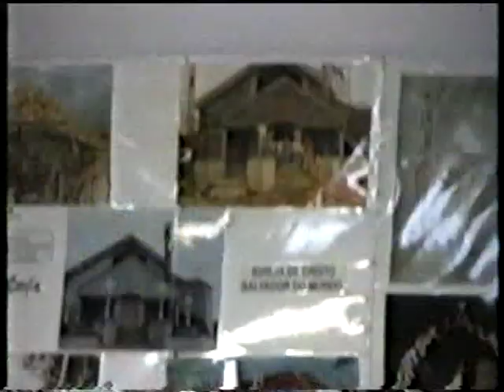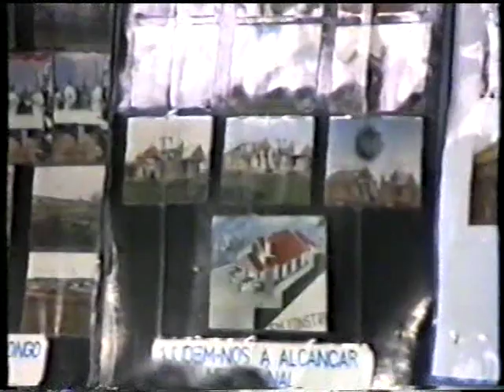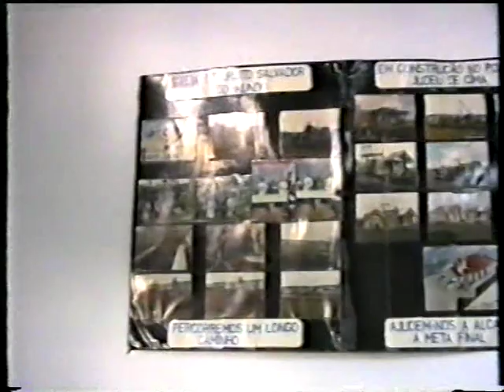inauguracao n.2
inauguracao da igreja porto judeu de cima a nos 80 terceira a cores.